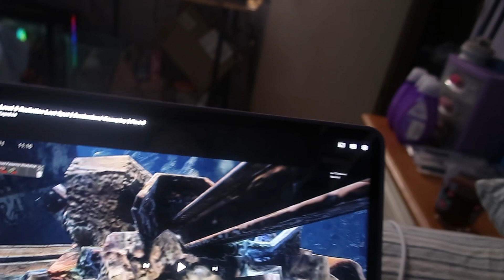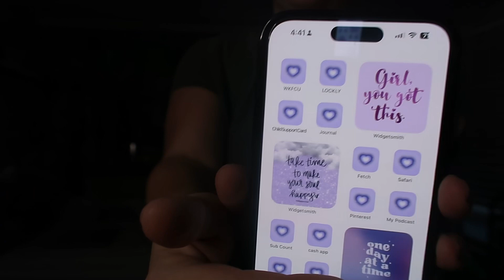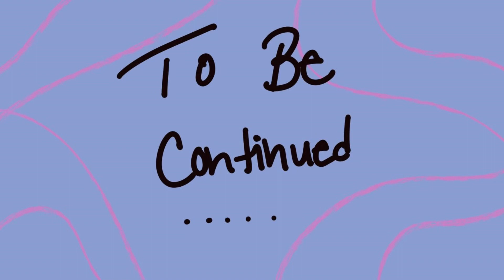part 1: doing a lot of laundry and talking| lovelexiturner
editor: capcut